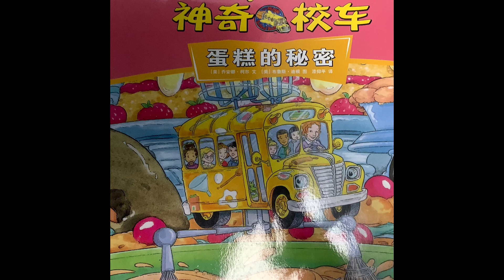神奇校車6:蛋糕的秘密（有聲書）1/2